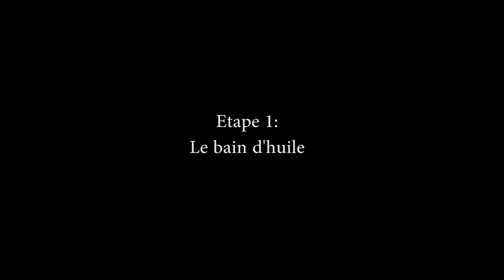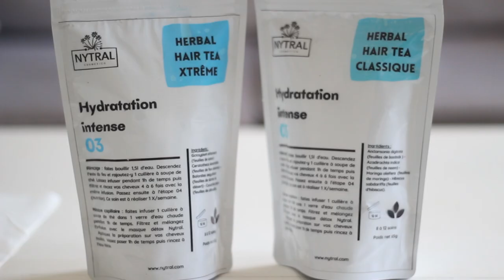Cheveux crépus | Mon masque détox & fortifiant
Nouveau ! Testez maintenant gratuitement
Téléchargez votre guide capillaire gratuit
Commandez vos produits
👉🏾 CHL5
Article sur le bain d'huile
Vidéo ma routine de A à Z